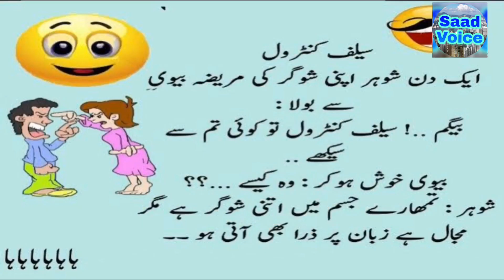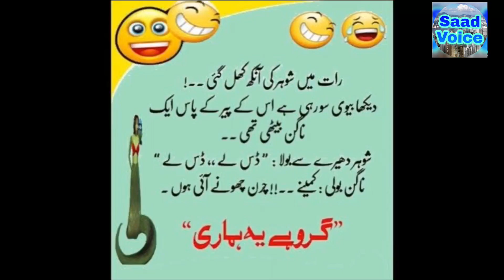Hahaaaaaa 😜latest funny jokes 🤣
Hahaaaaaa funny 😂 jokes latest

.take care.

ALLAH Hafiz